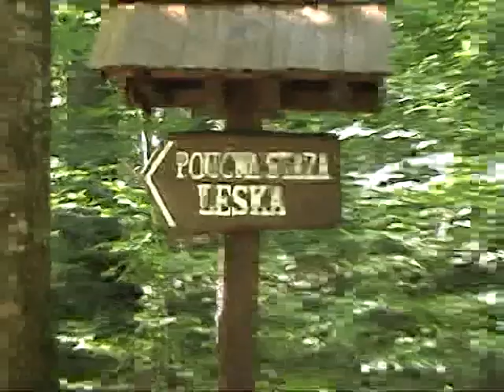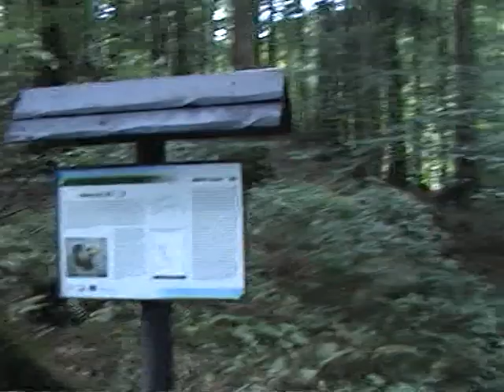p.58 8-8-09 vakantie Kroatië Wilde Vogel Nationaal Park Risnjak part 58 august 8th 2009 holiday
p.58 8-8-09 vakantie Kroatië Wilde Vogel Nationaal Park Risnjak part 58 august 8th 2009 holiday croatia Wild Bird National Park Risnjak teil 58 august 8th 2009 ferien Kroatien Wilde Vogel Nationale Park Risnjak 20:02 1129_120530.mpg

Nacionalni park risnjak hr 51 317 crni lug b vodica 47
40 KN
founded: 1953
surface: 6350 ha
highest peak: risnjak 1528 m
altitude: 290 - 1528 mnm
the main phenomenon: forest ecosystems and a hydrological nature monument the source of the kupa river